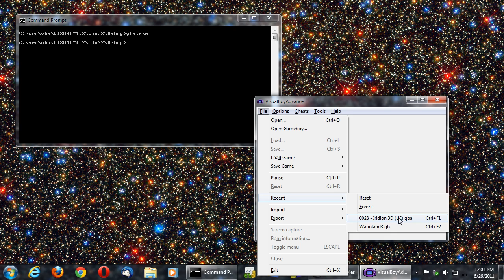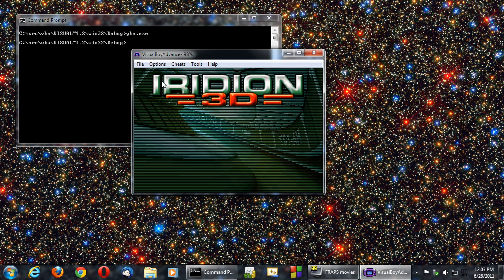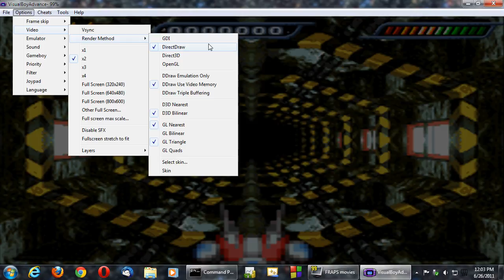VisualBoyAdvance 1.7.2 running with DXGL 0.0.6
First step towards 0.0.6 milestone. VisualBoyAdvance now works fully in windowed mode with DXGL. Testing VBA 1.7.2 with a GBC game and a GBA game.

Video originally published June 26, 2011.